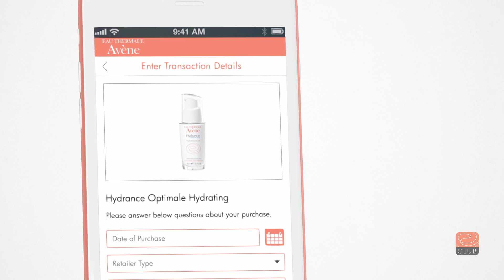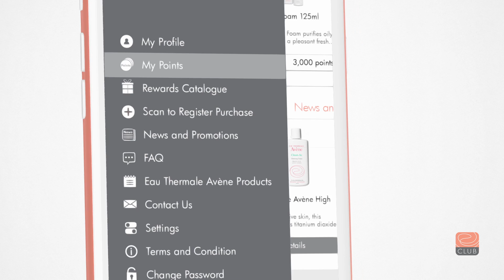Eau thermale Avène Club | Singapore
Earn points with your purchases !
Redeem great gifts !
Enjoy exclusive news and benefits !